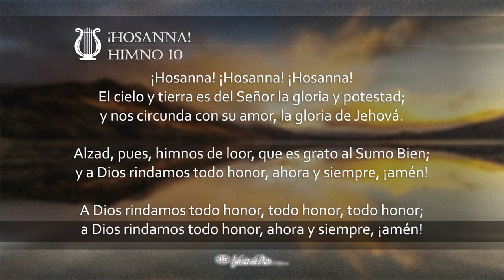¡Hosanna! (H010 con voz)